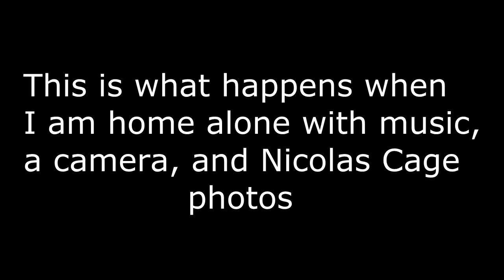When I'm alone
Please don't judge...